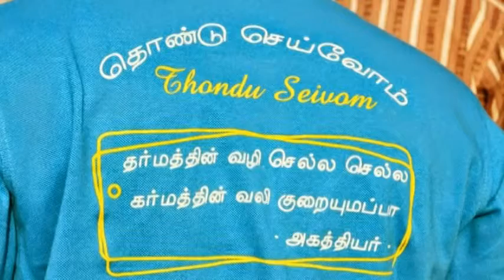Sai Home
An Audio Video treat on the Sidhas.